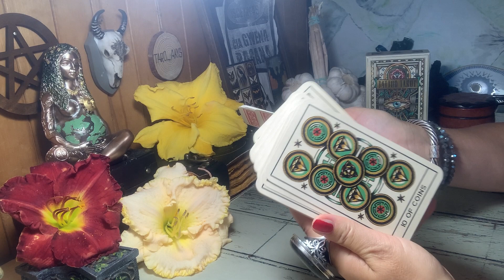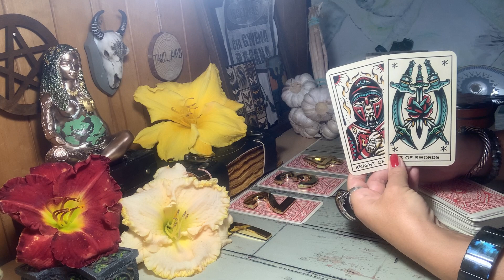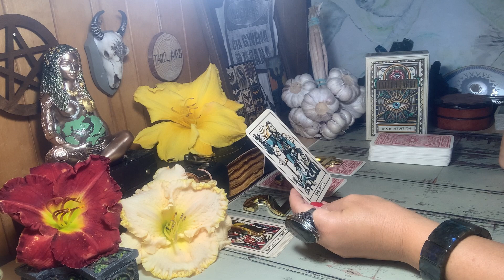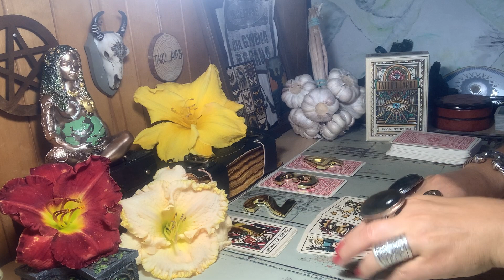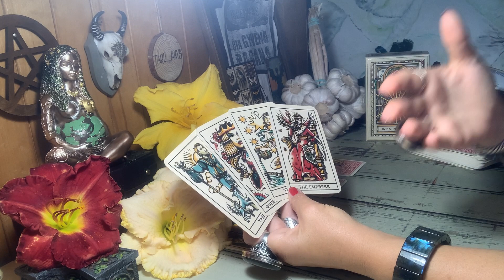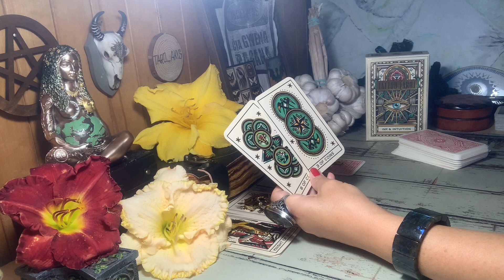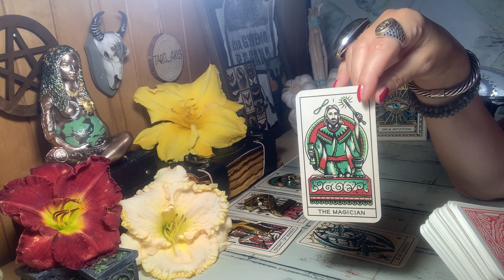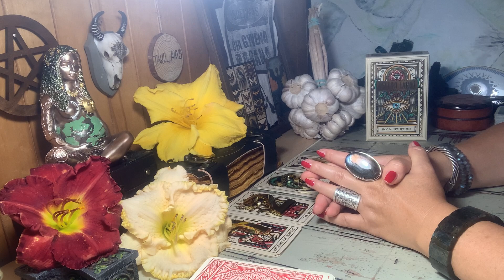♥️♠️♦️♣️Ko nelaukiate, bet tai įvyks?!🤔👁🔮